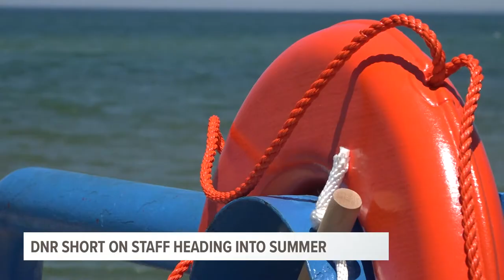DNR short on staff heading into summer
The DNR typically likes to have more than 1,300 seasonal employees during peak visiting months to Michigan State Parks.
But right now, the DNR has just over 700 of those short term workers.